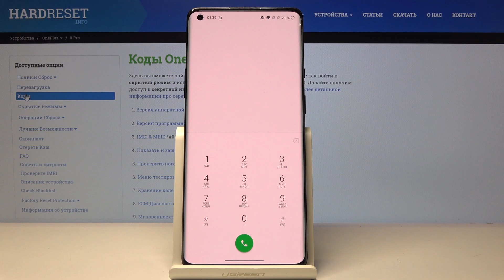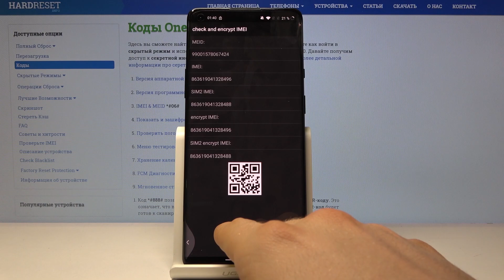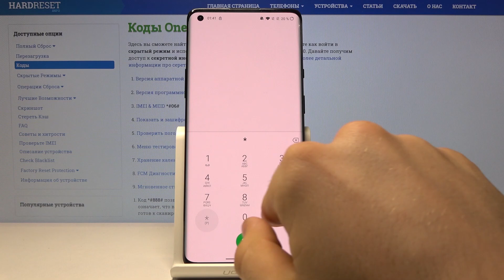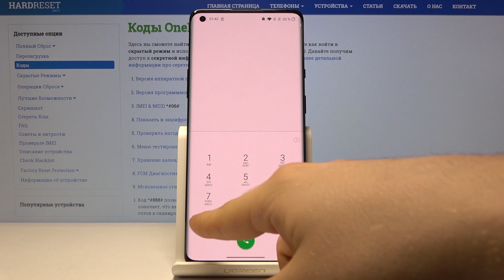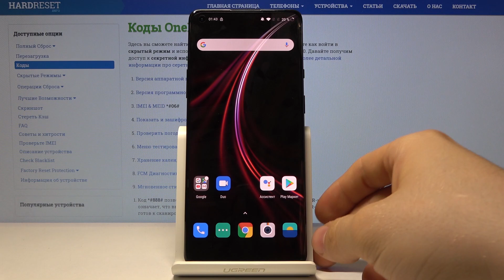Все секретные коды OnePlus 8 Pro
Если вы кликнули на это видео, то вы наверняка ищете что-то новое и ещё неизвестное о своей модели телефона OnePlus 8 Pro. Мы же можем для вас предложить свою помощь, посмотрите видео где наш эксперт из команды Hardreset.Info расскажет обо всех существующих секретных кодах. Узнавайте больше вместе с нами!

Как использовать секретные коды на OnePlus 8 Pro? Как проверить конфигурации на OnePlus 8 Pro? Как проверить IMEI на OnePlus 8 Pro? Какие секретные коды работают на OnePlus 8 Pro? Как открыть скрытое меню в OnePlus 8 Pro?